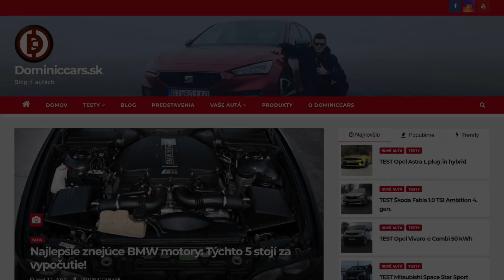Návšteva z budúcnosti. 2022 Kia EV6 Earth 77,4 kWh TEST - Dominiccars.sk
Kia EV6 vyzerá, ako keby prišla z budúcnosti. Avšak, po stránke fungovania je plne pripravená na súčasnosť. Vyrovná sa aj tým najlepším elektromobilom na trhu a disponuje jedinečnými funkciami a prvkami, ktoré ohúria aj náročných používateľov. Svojím fungovaním ma oslovila natoľko, že som ju po skončení testu označil za najlepší elektromobil, aký som doteraz testoval. Čo by ste o nej mali vedieť? Podrobný videotest, recenzia, skúsenosti.

0:00​​​​​​​​​​​​ Úvod
0:30 Exteriér a kufor
6:03 Zadné sedadlá
8:49 Predné sedadlá
19:00 Jazda
27:43 Záver